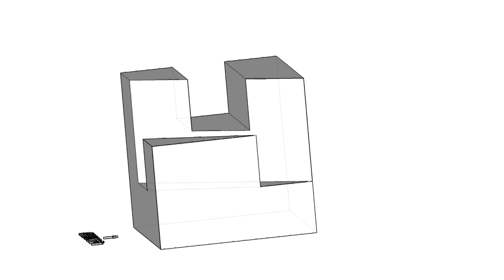全華圖學045頁第02題（2024版）/單斜面有線/方眼紙畫法/第三角法-等角圖展示